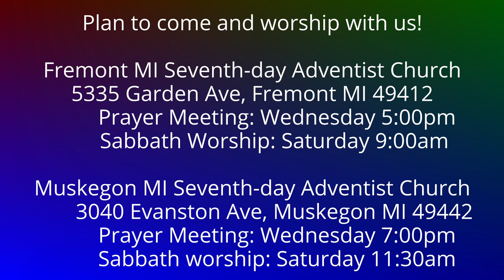To the Philippians 4:8 Through Christ who Strengthens Me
What shall we choose to think on, meditate on, fill our heart and mind with?  There are certain things we should and that we should not think on.  The Bible has no more timely counsel for we of the social media age--we also, who must needs prepare our minds for God's holy dwelling.